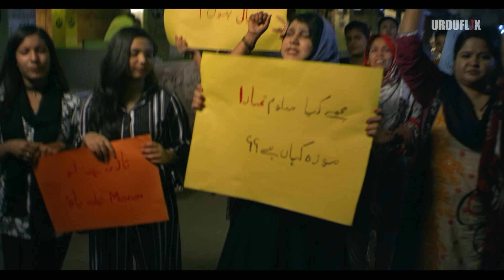Aurat Gardi | when women become wise the world calls them mad | Teaser | Urduflix Originals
Aurat Gardi Teaser An UrduFlix Original Series | Javria Saud & Ally Khan
"Nahi chale ge Mard ki Marzi
Ab Chale ge Aurat Gardi"
This masterpiece will come to your screen on 4 June.
You can watch Aurat Gardi only on Urduflix
Urduflix originals presenting another exciting trailer of the upcoming web series AURAT GARDI ft. Aly khan and Javeria Saud.

Executive producer: Farhan Gauhar
Director: Aayan Hussain
DOP: Shahrooz khan
Produce by Alley 14
Associate Director: Fawad Sajjad & Zohaib Syed
Art Director: Noman & Murtaza
make-up : Rabia & Rida
Post & Colorist: Jazib Junaid
Marketing Team: Ali Bali Sikandar Zafar
Content: Rabia Basry Sheikh

Cast: javeria saud, Ally khan, Sharia mehmood, Raja Shahid, Tabrez Shah, Farhad Ali, Haris, Zainab raja, laraib Malik, Kainat kazmi, Amie, Jaweria nayyar, quratunain and Other.